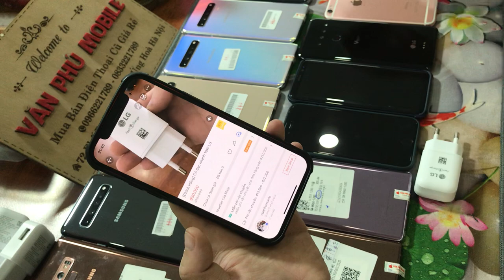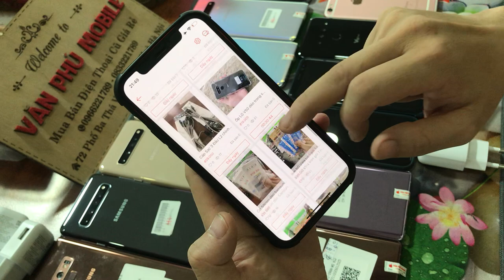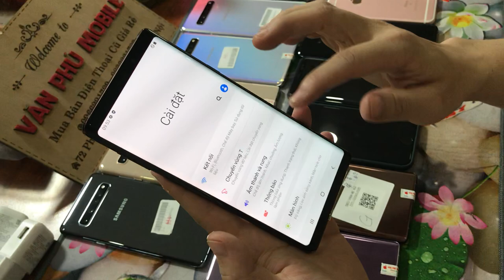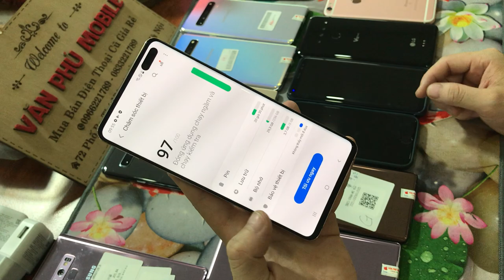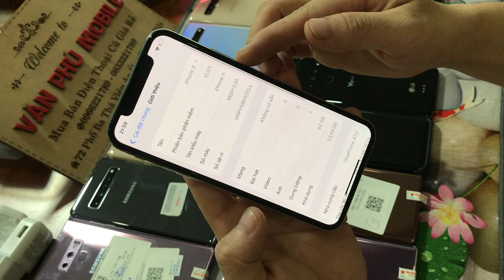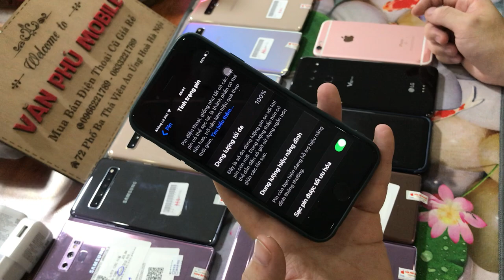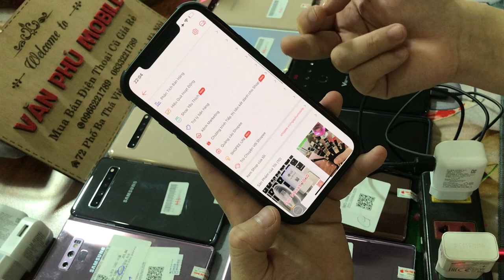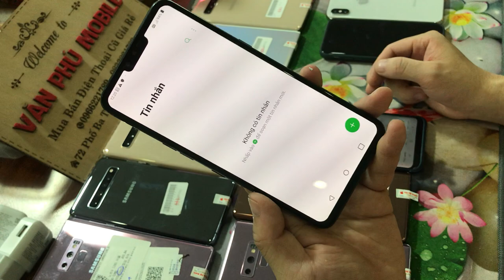Điện Thoại Siêu Thị Giá Rẻ SamSung S8 Chỉ 2Tr LG V50 Galaxy Not 9 S10 5G iPhonex Giá rẻ